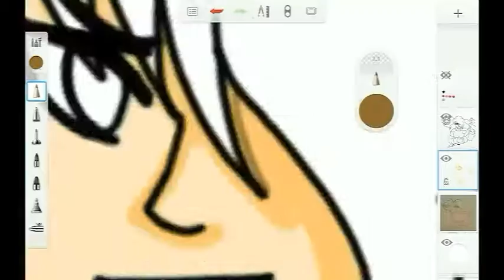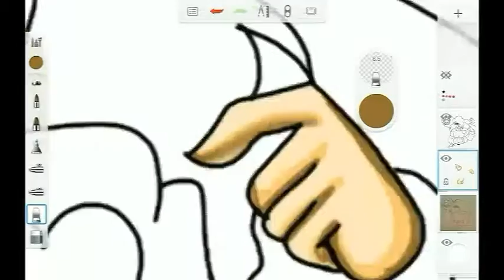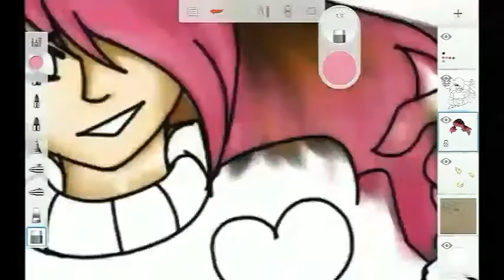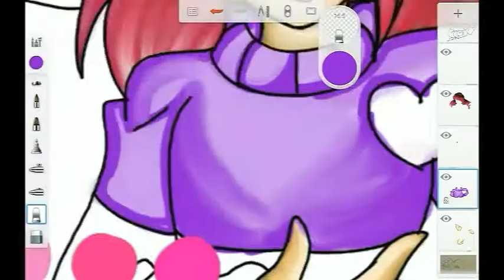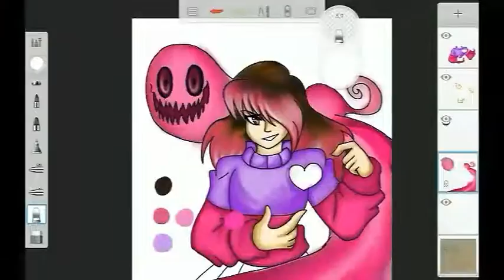Bete Noire (Betty) Speedpaint #1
The pink trait A Bete Noire The soul of FEAR

Un dibujo very special I made after watching the series Glitchtale

I love the series and it's by far the most amazing story I've ever seen. I love Betty and Akumu and how they create fan tears in just one episode. It gives me great honor to draw these two as my first Speedpaint.

Music;

Time taken: 58 mins
Program Used: Autodesk Sketchbook
Tablet: Lenovo Yoga Tab 3